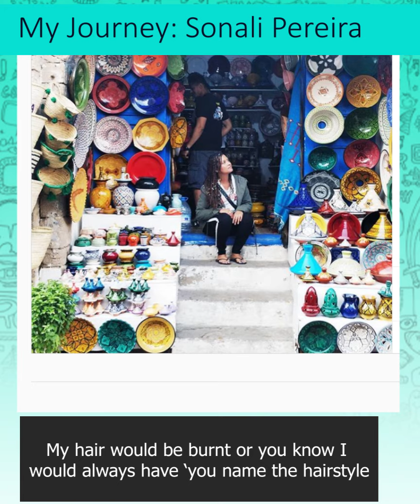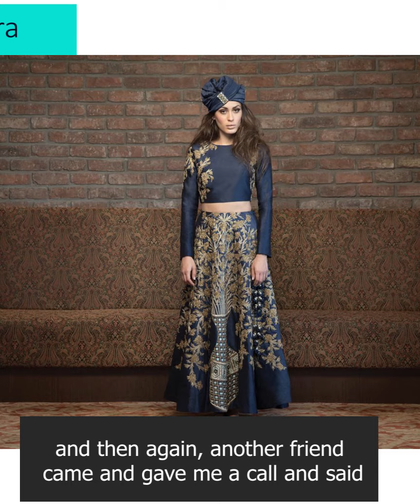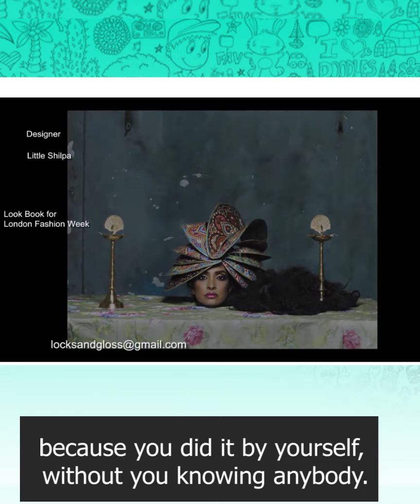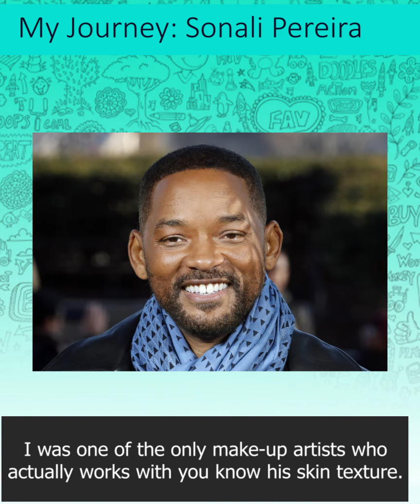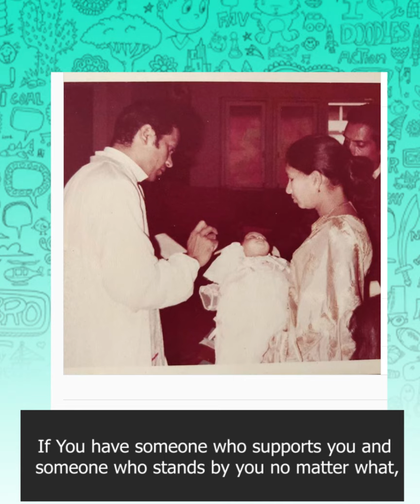Her Hair and Makeup Styles you see in many ads!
Sonali Samantha Pereira is a professional hair and make-up stylist. She is 38 years of age and in this profession since 12 years. Born and raised in Mumbai, Sonali was always crazy about hair stuff, "I would always go to the shop and sometimes come with permed hair. My hair would be burnt or I would always have ‘you name the hairstyle and I have had that hairstyle!’ So, it’s like I always had it in me."

Sonali dreamt of going to London after finishing her college, earning something and study at the Vidal Sassoon which is one of the best hairstylist.

While she was working in a salon, she felt that her dreams to go to abroad are shattered because she didn't get in the airlines.

But she kept trying other ways, another friend said there's a south African hair and make-up stylist looking out for a hair and makeup assistant.

Sonali contacted the stylist quickly without wasting any time even though she didn't have much experience in hair. But he called her for a shoot and Sonali gave in her best.
"I gave it like not even 100%, I give it 250%
Because it was something that I dreamt of so much."

Soon she started assisting him and going with him for shoots, that was like a 360 degree change in her life and that's what changed her life.

Talking about family support she said,
"When I started off, I was in proper 9-5 job and I came from a family that was pretty conservative. So in the beginning they were not supportive but when they actually saw my work and then they would see my ad commercials on tv, my mom used to always say that I'm really proud of you because you did it by yourself, without you knowing anybody."

Sonali Pereira has also worked with big celebrities and cricketers. Having been passionate about her work, she was selected for the Makeup of Hollywood Superstar Will Smith.

"The other proud moment was when I was selected to do the hair and makeup for the Bangalore cricket team for Royal challenge. Then I worked with Chris Gayle and Virat Kohli and Daniel Vettori."

Having her dream of becoming one of the biggest hairstylist fulfilled by her hardwork, dedication, compassion and most importantly passion, Sonali Says,

"One of the important things is hard work, always pays off, dedication, there are 10 thousand people doing the same thing but if you put your heart and soul to it, you could make it beautiful and it's just about how you do it. You just gotta keep going."

It was a tough phase for Sonali when she lost her mother 2 years ago who was her biggest support.

"She was very simple and old fashioned but mum was so supportive. You have someone who supports you and someone who stands by you no matter what, it means a lot and mom was like, mum went through a lot of problems but she was a very strong person, that's why she was very inspiring to me because of the hardships she went through in her life."

If you really have a goal to follow, a dream to fulfill, you can turn your fortunes towards your side.
"I have been very lucky and I enjoy what I do and every shoot and every time I work, it's like a new face, we need a lot of people, I get to travel but all in all I just love and I am super blessed to be doing what I am and I couldn't have asked for anything more beautiful in my life!" Sonali told Femori.

"I would like to thank Femori for giving me this beautiful opportunity. My message to women is Yes you girls got it in you so I'll say just go for it if you have a passion if you have a dream, just do it, go for it!"